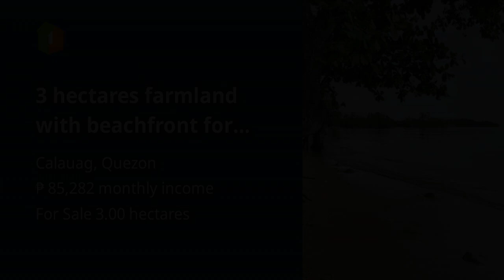3 hectares farmland with beachfront for sale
3 hectares farmland with beachfront for sale